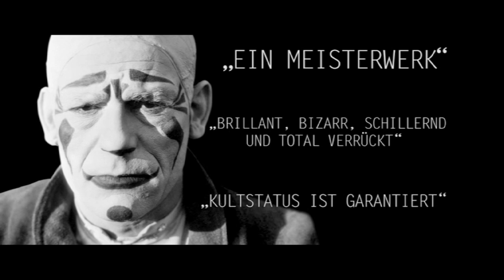MAD CIRCUS - EINE BALLADE VON LIEBE UND TOD | Trailer [HD]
Mad Circus - Eine Ballade von Liebe und Tod (Trailer deutsch / german HD) - Kinostart: 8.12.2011

In den Wagen eines Wanderzirkus kreischen hysterisch die Affen in ihren Käfigen. Um sie herum sterben Menschen oder schlachten sich gegenseitig ab, in einer Hysterie viel schlimmerer Art: Es herrschen die Wirren des Spanischen Bürgerkriegs (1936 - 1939), der zwischen der demokratisch gewählten Regierung und
den Putschisten unter General Francisco Franco ausgetragen wird. 1937 wird einer der Artisten des Wanderzirkus, der "Dumme Clown" (Santiago Segura), mitten aus einer Vorstellung gerissen und von den Regierungssoldaten zwangsrekrutiert. Noch im Clownskostüm richtet er mit seiner Machete ein Blutbad in den Reihen der Franquistas an.

Viele Jahre später, 1973, in der Endphase des Francoregimes, versucht sich der Sohn dieses Clowns, Javier (Carlos Areces), im gleichen Metier wie sein Vater und heuert bei einem Zirkus an. Javier verkörpert die Figur des "Traurigen Clowns" und trifft auf eine Truppe exaltierter Artisten, darunter die "menschliche Kanonenkugel", ein Elefantendompteur oder ein streitbares Paar von Hundetrainern. Außerdem gibt es bei diesem Zirkus noch einen anderen Clown: Sergio (Antonio De La Torre), Star der Manege, ein hochtalentierter "Lustiger Clown", den alle Kinder lieben.

Javier erkennt bald, dass Sergio neben seiner Clownskunst eine furchtbare sadistische Ader hat. Sergios schöne Freundin, die Zirkusartistin Natalia (Carolina Bang), hat unter seiner krankhaften Brutalität am meisten zu leiden. Andererseits scheint sie jedoch die Bestialität des Clowns Sergio sexuell anziehend zu finden.
Als sich Javier auf den ersten Blick hoffnungslos in Natalia verliebt, ist klar, dass alle drei Figuren ins Verderben steuern. Denn natürlich gefällt es Sergio gar nicht, dass sein Gegenpart - der dicke, traurige Clown - für die schöne Natalia Gefühle hegt. Dies ist der Anfang der Geschichte über die zwei fürchterlich entstellten Clowns Javier und Sergio. Angetrieben von Wut, Verzweiflung und Begierde bekämpfen sie einander bis zum Tod, in der Hoffnung, die Liebe der schönsten Frau im Wanderzirkus zu gewinnen.

Der baskische Regisseur Álex de la Iglesia lässt in seiner furiosen Groteske diese Zirkustruppe als Sinnbild einer spanischen Gesellschaft stehen, die sich in zunehmendem Irrsinn buchstäblich selbst zerfleischt. Die grelle Politsatire gewann in Venedig 2011 die Preise für die Beste Regie und das Beste Drehbuch. Jury-Präsident Quentin Tarantino war entzückt von der grellen Ästhetik des Films, und hinsichtlich seines kaltschnäuzigen Humors kann sich MAD CIRCUS - EINE BALLADE VON LIEBE UND TOD durchaus mit anderen bildgewaltigen Befreiungsorgien, etwa Tarantinos INGLORIOUS BASTERDS, vergleichen lassen.

DANKE! :)

Offizieller deutscher Kino-Trailer zu dem Film "Mad Circus - Eine Ballade von Liebe und Tod".

Originaltitel: Balada triste de trompeta
Horrorkomödie, ES/FR 2010
Filmverleih: Koch Media
Filmlänge: 108 Minuten
FSK-Altersfreigabe: ab 18 Jahren
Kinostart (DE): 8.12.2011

Schauspieler/Darsteller: Carlos Areces, Antonio de la Torre, Carolina Bang, Manuel Tallafé, Alejandro Tejerías, Manuel Tejada u.a.

Regisseur: Álex de la Iglesia